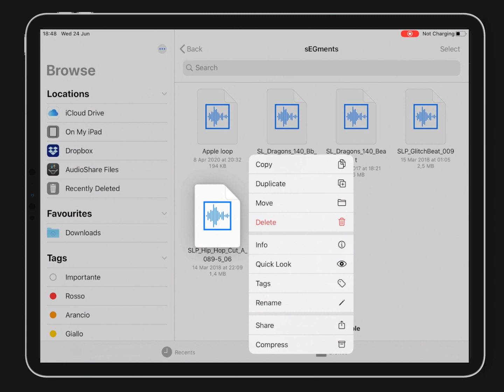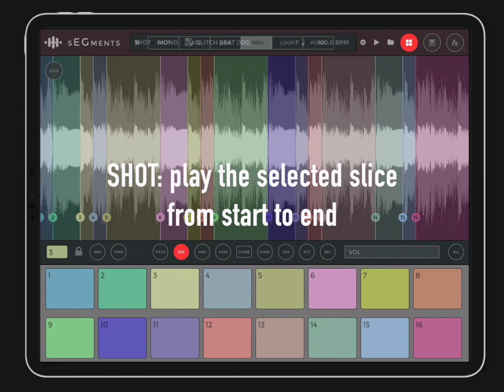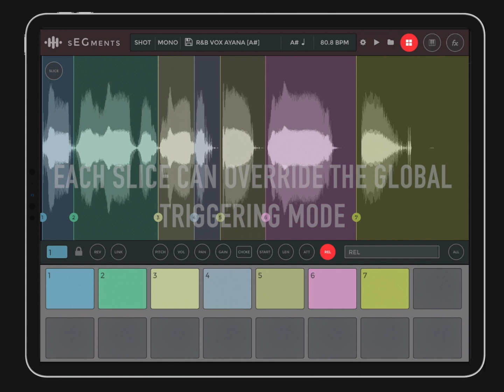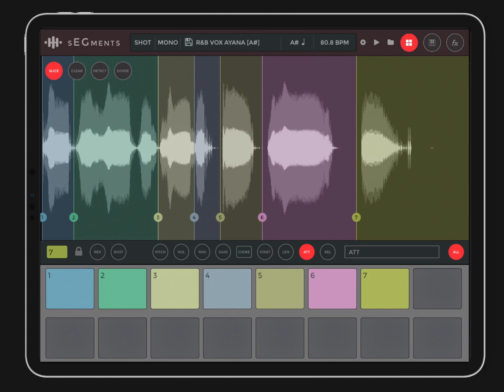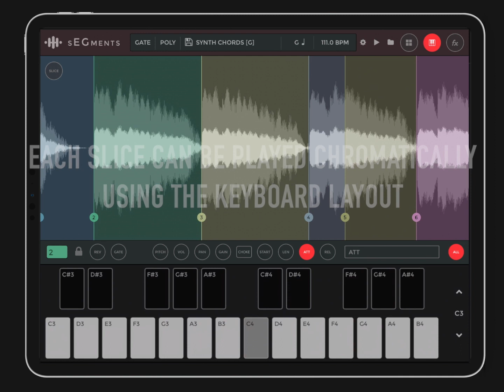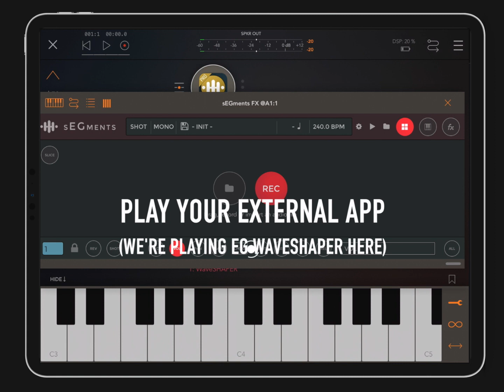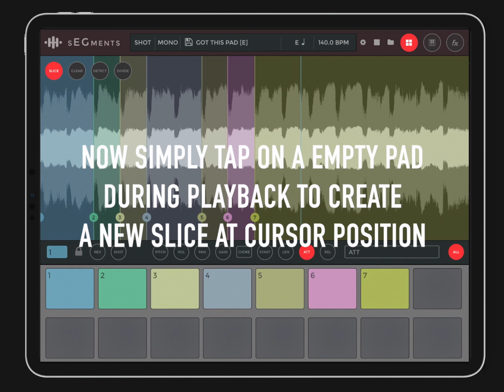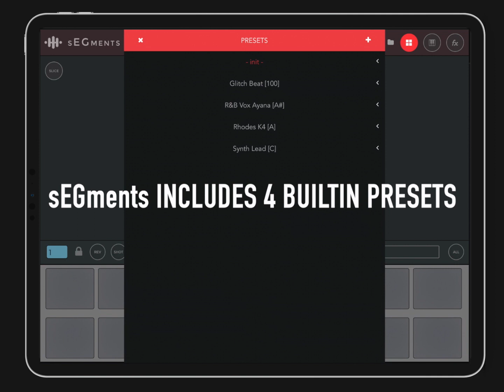sEGments Slicer/Sampler - Feature Walkthrough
With sEGments slicer/sampler app you can Import any loop/sample/audio file and find the best samples inside it, using the automatic transient detection or manually adding markers.
You can play the slices with any MIDI external controller or with the builtin pads and keyboard layout; also each slice can be played chromatically as in a real synth with mono or polyphonic voices (up to 12).
Each slice has independent parameters (all automatable in any AU host), such as reverse, level, attack, release, start point and length and individual fxs (reverb, delay, bitcrusher and filter) that can be changed on the fly thanks to its flexible audio engine.

sEGments automatically detect BPM and root key of your audio file and it can adjust its tempo and pitch according to your project settings.

It can be used both in standalone or hosted as AudioUnit AU3 inside apps like GarageBand, AUM, BeatMaker3, NanoStudio2, n-Track9 and others, and it supports AU Multi-output.

Features
- Stand-alone, AudioUnit, AudioUnit Multi-output & AudioUnit FX
- Universal app for both your iPad & iPhone
- MIDI in /MIDI out
- AU3 multi-output
- AU3 Fx to record samples from other apps
- import your sample in multiple formats (wav, aiff, mp3, mov, caf, m4a)
- Samples Drag & drop from File App or via airdrop from your Mac or other iOS devices
- Up to 16 slices each one with individual parameters, ADSR and effects (delay, reverb, bit crusher and filter)
- 6 triggering modes - one shot, gate, loop, ping pong, link, thru
- BPM & Key detection
- Record from device mic, usb audio devices or other apps
- Transient detection
- Transient beat division
- Import/export presets
- Open slices directly in EG Pulse
- Support Apple loops transients recognition
- Lazy chopping
- Realtime time stretching and pitch shifting
- Mono & polyphonic up to 12 voices
- Downloadable sample pack by Soundtrack Loops

Please remember that is just the first version of the app, so if you have any feeback, request or suggestion please write at